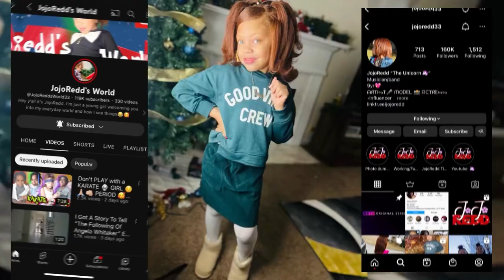FOREVER We LOVE OUR CITY 🏙️🍑 ATL!! PASSING out LOVE ❤️ VLog]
Jojo and her family decided that once a month they would BE BLESSED TO BE A BLESSING back to the community! We love our city and we wanna give back the joy that we get!!!

With everything going on in the world 🌍we cant forgetti be a help!!! Also we have so much cool stuff coming up STAY WATCHING!!

Shoutout to all my new JOJO SUPER STARS 🌟 AS WELL i see y’al! ll

I challenge my REDD SQUAAAD to go out and something nice for someone else today!!!

More channels to watch: @dabusyfamily7552  @coolkingdee7136  @KINGCAY_